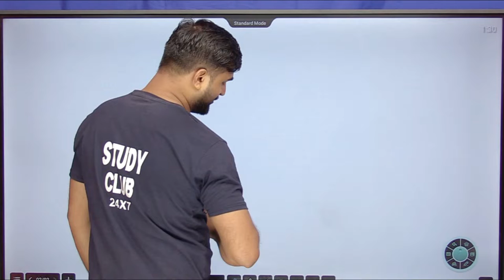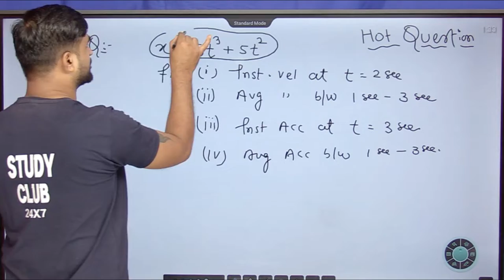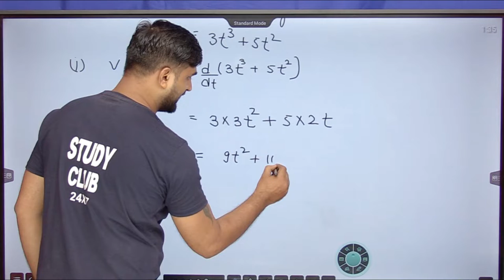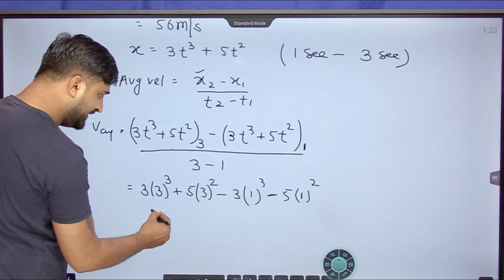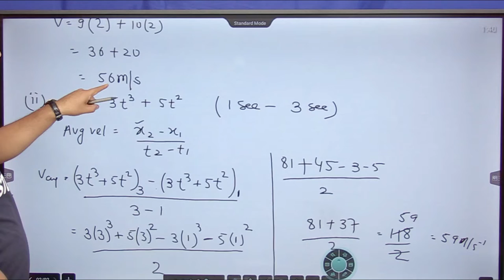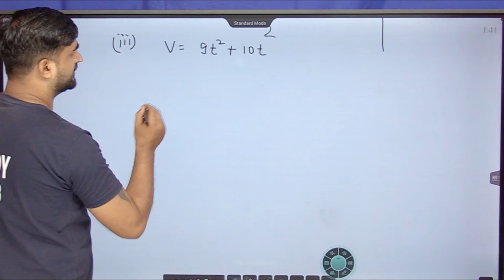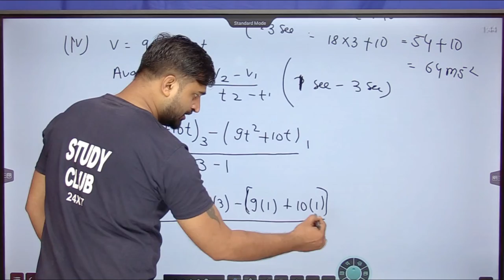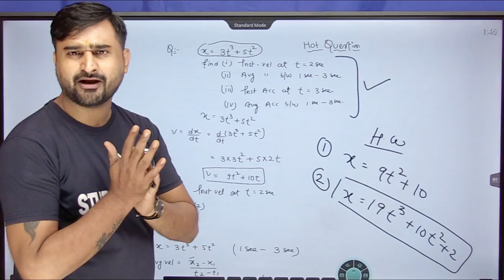Instantaneous Velocity & Acceleration , Average Velocity & Acceleration Class 11th Physics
what is the difference between average velocity and acceleration